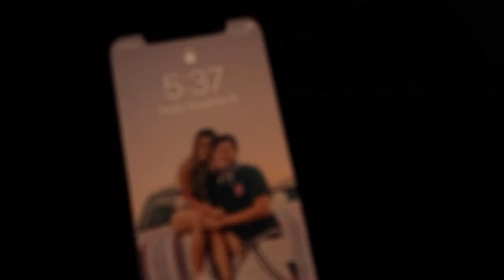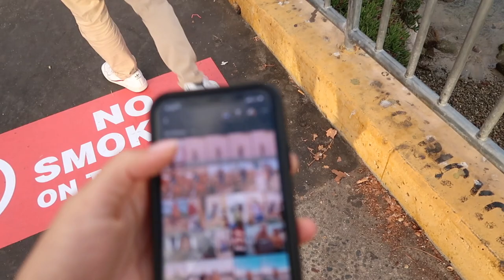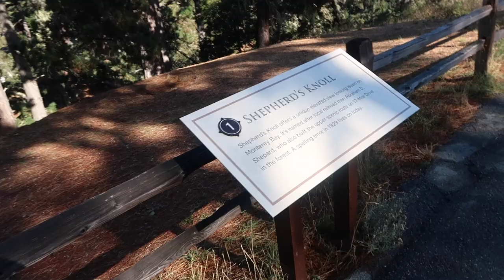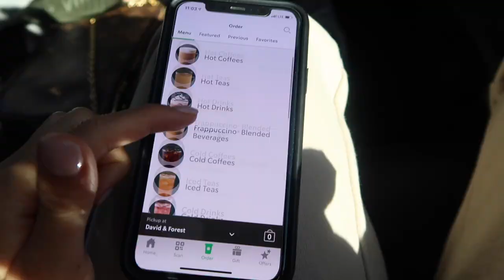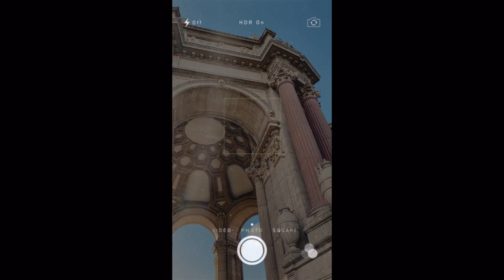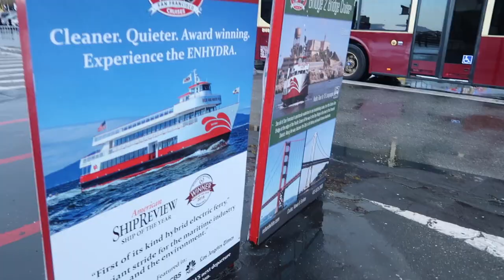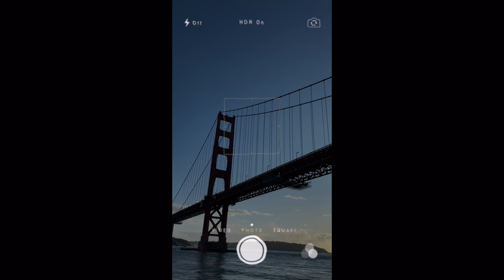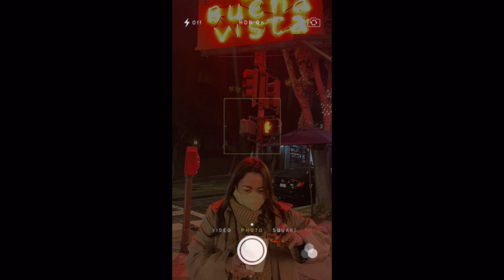EXPLORING SAN FRANCISCO | BAY AREA VLOG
WEEKEND IN MY LIFE VLOG IN SF

w h a t ' s - t h i s - v i d e o - a b o u t ? -- this is my vlog about my trip to SF : ) we actually went to Monterey for a night then went to San Francisco then to  Half Moon Bay! I didn't film much near the end, but we had a lot of fun exploring the bay area! :))

FAVORITES:
my scrubs:

my stethoscope:

my planner: